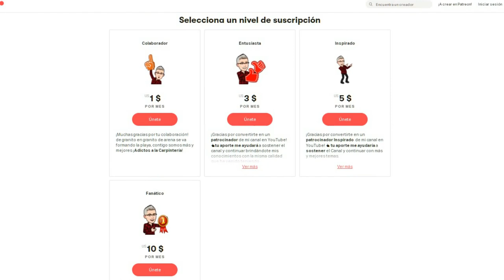Destornillador Inalámbrico PROMAKER PRO-SD480 - Cordless Screwdriver - Unboxing + Test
En este video me acompañarás durante el unboxing y test del destornillador inalámbrico de 4.8V  PROMAKER PRO-SD480

Esta herramienta compacta es muy útil para ciertas labores sencillas en el hogar y en el oficio de la carpintería. Es muy común su uso para cambiar herrajes, armar muebles o ensamblar y desarmar piezas de todo tipo. Podemos utilizarlo en la fabricación de piezas con madera, MDF u otros tableros, pero sin duda puede venir muy bien para agilizar la colocación de tornillos en prácticamente cualquier material.

Seguro que si te gusta la carpintería y el bricolaje te interesa tener entre tus herramientas este destornillador para facilitarte el trabajo en muchos de tus proyectos.

Si quieres conocer más acerca de esta marca de herramientas puedes visitar su sitio web

Este destornillador tiene garantía de 1 año pero te invito a conocer el sistema de garantía PX2 de la marca Promaker, con el que todas las herramientas eléctricas de esta marca cuentan con su Sistema de Garantía PX2, que los diferencia de otros productos porque ofrecen 2 años de garantía para las herramientas eléctricas, 2 años de servicio y mantenimiento gratuito en herramientas eléctricas y 2 meses de satisfacción garantizada, donde el cliente puede cambiarla por una de mayor valor pagando la diferencia.

Mis recomendaciones de herramientas en Amazon USA

Empresarial
Para contrataciones como youtuber y carpintero, tanto para promociones de marcas, productos o negocios contáctame por el correo electrónico: Importante: si requieres asesorías particulares para tus proyectos o responder dudas puntuales, consúltame el costo en la misma dirección de correo anterior.

Agradecimiento a Kwon por la canción Lofi Mallet